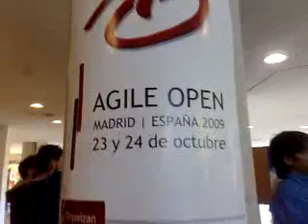Qik - Mobile video by Mari Trini Giner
Streamed by Mari Trini Giner in Madrid, España.